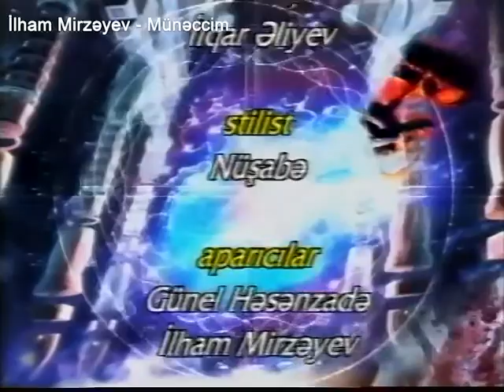Münəccim V 1 2002